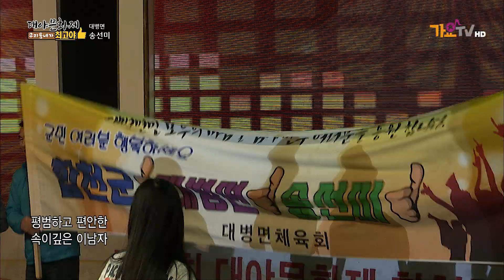제34회 대야문화제 (합천군 대병면) 송선미 (엄지척) 가요tv